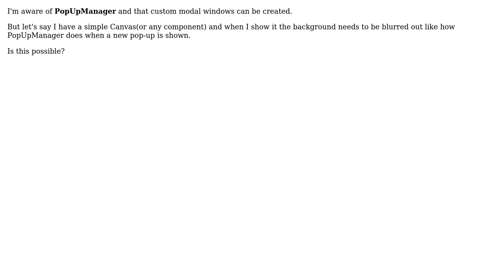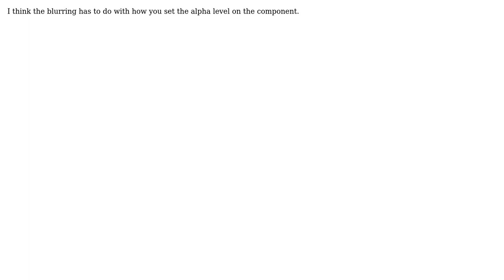Can a modal-window-type blur be created for any Component in Flex? (2 Solutions!!)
Can a modal-window-type blur be created for any Component in Flex?

With thanks & praise to God, and with thanks to the many people who have made this project possible! | Content (except music & images) licensed under CC BY-SA | Music | Images & others | With thanks to user Yeti user Sophistifunk user Joyce and the Stack Exchange Network Trademarks are property of their respective owners. You are responsible for your own actions.